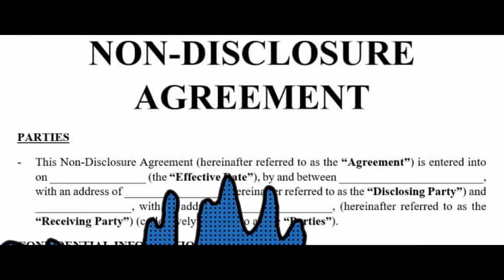Spider-Man No Way Home Leaked Andrew Reaction No way home 2nd Trailer updates Malayalam Leaked Video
My LAPTOP: ASUS ROG

My MIC: BOYA

135537